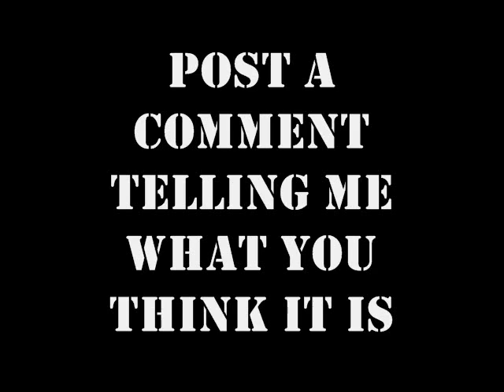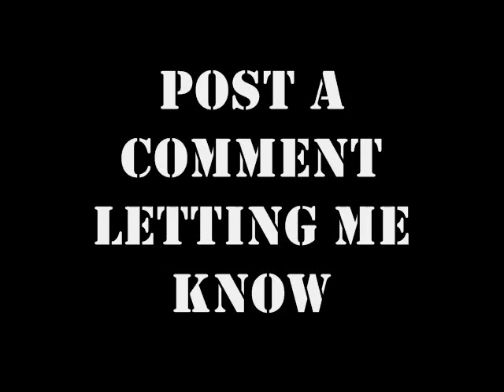Top 20 Favorite Albums of All Time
my list for my top 20 favorite( subject to change) albums of all time.